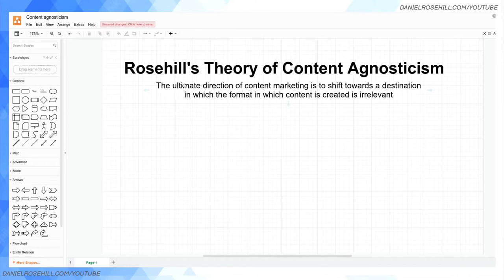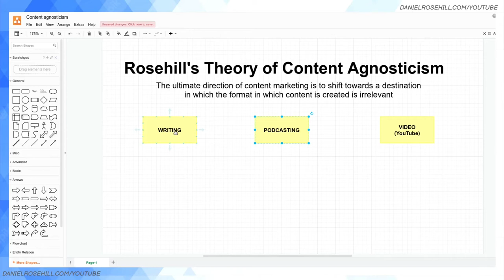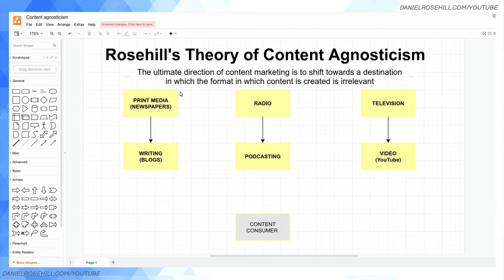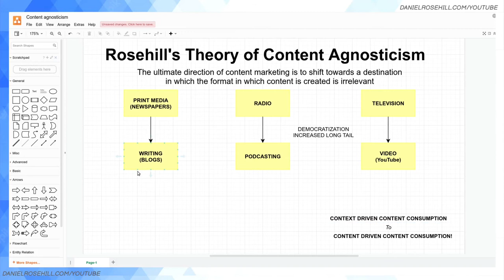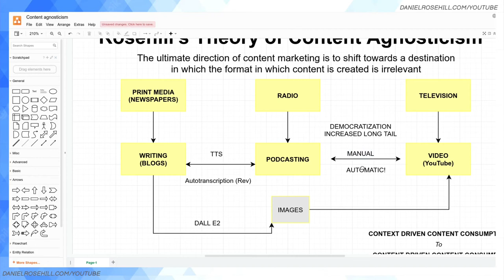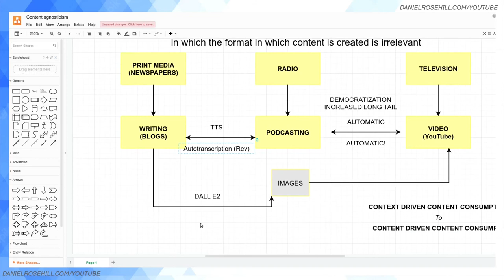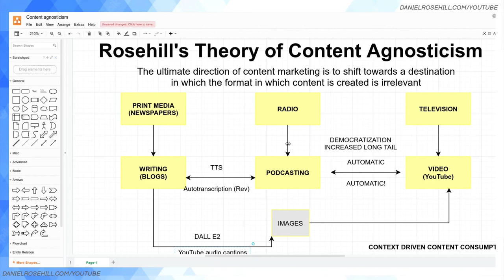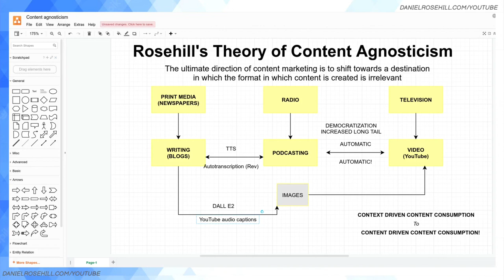The Future Of Content Marketing: Will It Look Like This?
Presenting (again): my "theory" of content agnosticism.

- Why and how I see artificial intelligence (AI) stepping in to bridge the divides between our current silo-based forms of creating content (which I call context-driven content consumption) and moving us towards a content "world" that is content-driven.

- My current feeling regarding how brands and creators can get ahead of the evolving landscape in order to maximize their reach and audience with the technology currently on the market.